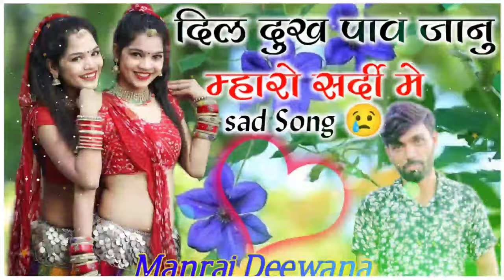Manraj Deewana / दिल दुख पाव जानु म्हारो सर्दी में !! सर्दी सोंग मनराज दिवाना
2021. 💔Jakhmi Dj Love Song💔__सिंगर मनराज दिवाना ~ BL MUSIC RAJASTHAN
2021 New Letest Dj Song

DIGITAL PARTNER BAGADAWAT MUSIC LIMITED VIKI THEKLA
❖Song :-
❖Singer :- Manraj Deewana
❖Artist :- dj King Manraj Deewana
❖Writer :- Manraj Deewana
❖Label :- BL MUSIC RAJASTHAN
❖Editor - Dharmraj Poswal
❖Category :- Rajasthani Song
❖Director :- Dilkush Gurjar Lawader
❖Producer :- *BAGADAWAT MUSIC PVT. LTD.*
❖Copyrights :- BL MUSIC RAJASTHAN
◆Contact Company (Person) :- Bheru Gurjar

::-SOPRT::-.
BAGADAWAT MUSIC
DEV MUSIC GEROTA
DEV MUSIC SAWAI MADHOPUR
LOVERS MEDIA
BAGADAWAT Brother's
DEV MUSIC JODHPURIYA
JANU MUSIC LALSOT
SHREE DEV MUSIC DEI
DEV STUDIO BUNDI
DEV BANSROTA DEVLI
RAJASTHANI HIT MUSIC
GS MUSIC RAJASTHAN
KHUSHIRAM GURJAR KHAS
KATRI MEENA

ALL BROTHER'S FULL SPORT

_____Tags____..
Manraj Deewana,
Manraj Deewana ,
मनराज दिवाना,
Manraj Deewana New Song Manraj,
Manraj Deewana,
BL MUSIC RAJASTHAN,
POSWAL MUSIC RAJASTHAN
सिंगर धर्मराज पोसवाल न्यु सोंग 2021
Singer Dharmraj Poswal New Song 2021

1. Manraj Diwana new song 2021
2. Manraj Diwana new song 2020 dj remix
3. मनराज दीवाना न्यू साँन्ग 2020
4. Dhara singh gurjar new song
5 dhara singh tiger new song 2021
6. Manraj diwana new song 2021
7.manraj diwana 2021 new song
8. मनराज दीवाना न्यू साॅन्ग 2020
9. Priyanka music rajmana
10 प्रियंका म्युजिक रजवाना

मनराज_दिवाना_न्यू_सोंग​ २०२१
मनराज_दिवाना_सुपरहिट_सोंग​ २०२०
मनराज_दिवाना_दर्द_भरा_सोंग​ २०२०

singer manraj deewana new song 2021 dj remix
सिंगर मनराज दीवाना न्यू सॉन्ग 2021 डीजे रीमिक्स
सिंगर मनराज दीवाना न्यू सॉन्ग 2021 रीमिक्स
सिंगर मनराज दीवाना न्यू सॉन्ग 2020 डीजे रीमिक्स
मनराज दीवाना न्यू सॉन्ग 2021 dj remix तेजाजी
manraj deewana new song 2021 dj remix tejaji
manraj deewana new song 2021 dj remix
manraj deewana new song 2021 dj remix full bass 3d
manraj deewana new song 2021 dj remix 3d brazil bass
manraj deewana new song 2021 dj remix full bass
manraj deewana new song 2020 dj remix full bass mix
मनराज दीवाना डीजे सॉन्ग
मनराज दीवाना न्यू सॉन्ग 2021 dj remix कोरोना
मनराज दीवाना न्यू सॉन्ग 2021 dj remix 14 फरवरी
प्रियंका म्यूजिक रजमाना लाइव प्रोग्राम
priyanka music rajwana live program 2021
मनराज दीवाना वीडियो
मनराज दीवाना वीडियो सॉन्ग
मनराज दीवाना वीडियो सॉन्ग 2021
manraj deewana video song 2021

मनराज​ दिवाना 2021
manraj_diwana_songpriyanka​ music rajmana 2021 new song,
priyanka music rajmana 141,
priyanka music rajmana 60,
priyanka music rajmana mp3 songs download,
priyanka music rajmana new song,
present by priyanka music rajmana,
priyanka music rajmana channel,
manraj deewana dara singh tiger,
manraj deewana dara singh tiger ki takkar,
manraj gurjar dara singh tiger,
manraj deewana dara singh tiger takkar,